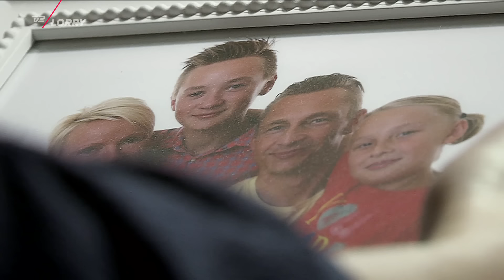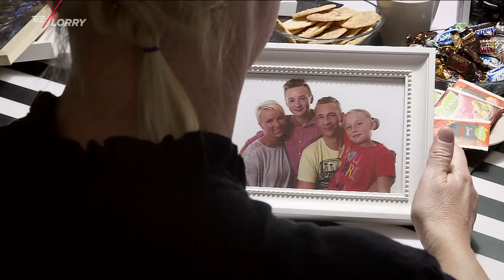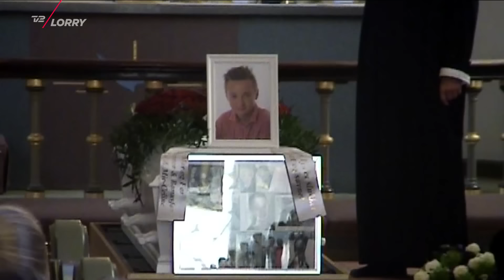Spritbilist kostede 13-årige Alexander livet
En spritbilist dræbte hendes søn. Nu mødes hun efter to år med betjenten fra ulykkesstedet og sammen advarer de mod spritbilisme.